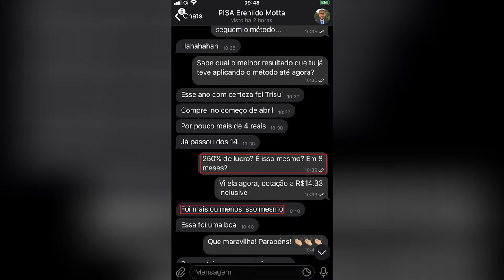250% DE LUCRO EM 8 MESES | Resultados do Programa Investidor Sempre em Alta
🔵 Inscrições Abertas para a nova turma do Programa Investidor Sempre em Alta!

Ele conseguiu 250% de rentabilidade em 8 meses por aplicar o método...